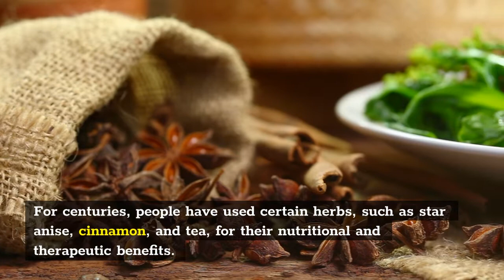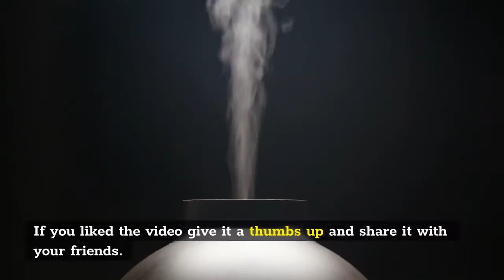Star Anise And Cinnamon Tea Benefits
This video will cover the amazing health benefits of star anise cinnamon tea. From boosting the immune system to reducing inflammation and improving mental clarity, this tea packs a punch of health boosting nutrition. Learn more about the the health benefits of star anise cinnamon tea, how to make it and why it is worth incorporating into your daily routine. Watch now to begin living a healthier life!